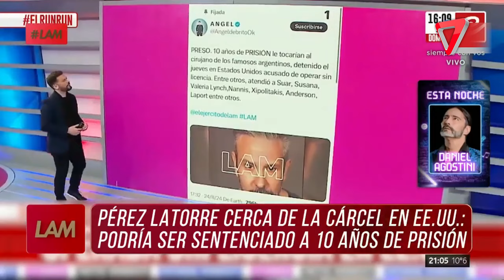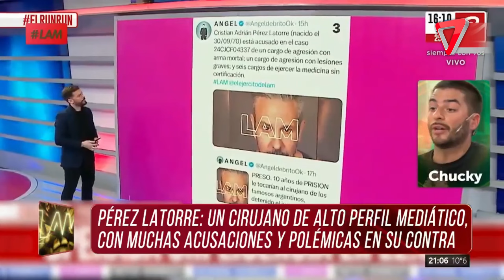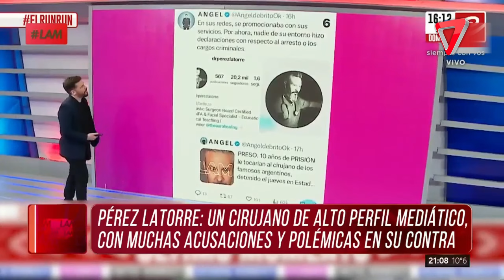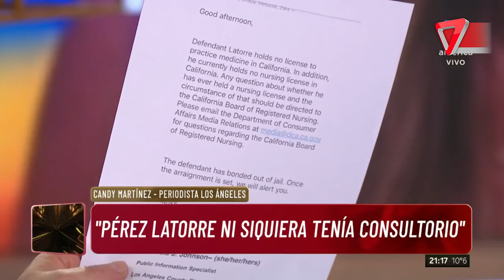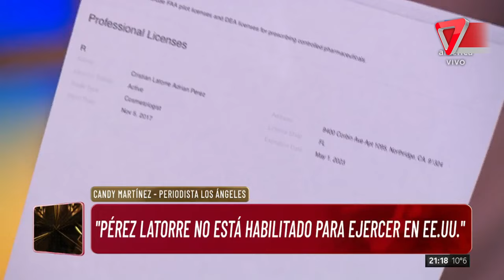Cristian Peréz Latorre ante la Justicia: 6 denuncias en Argentina, la lista de famosos que operó